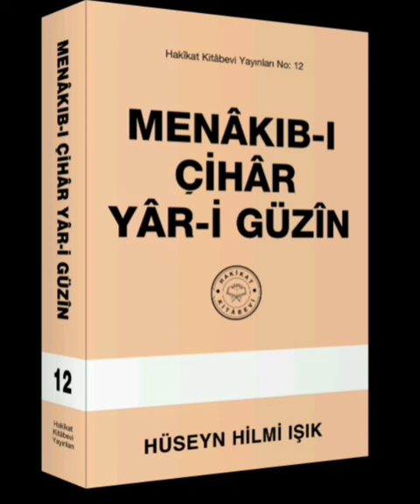Menâkıb-ı Çihâr Yâr-i Güzin Hakikat Kitâbevi 047 1.Bâb 42.Menâkıb